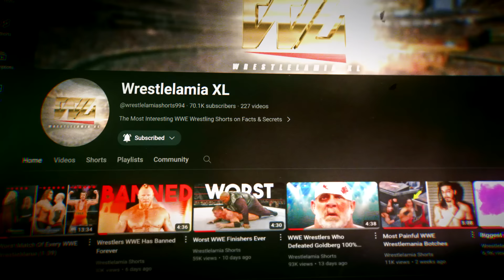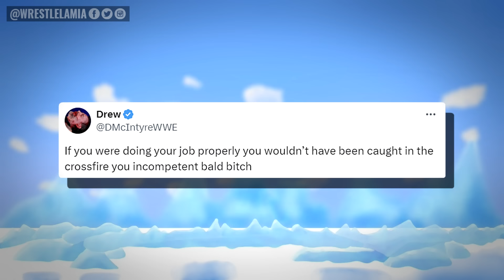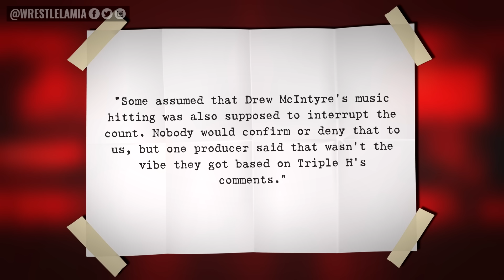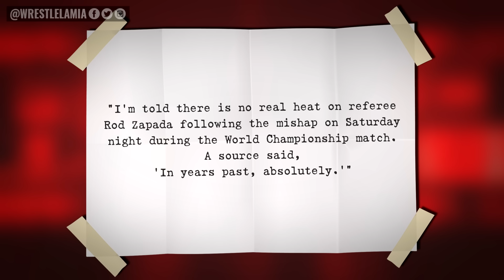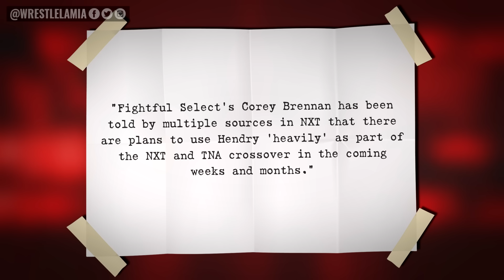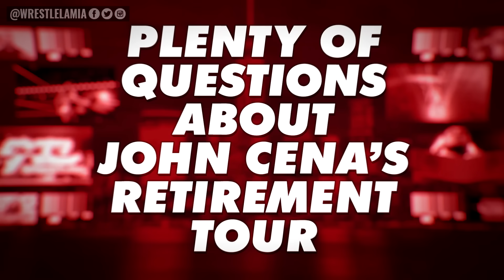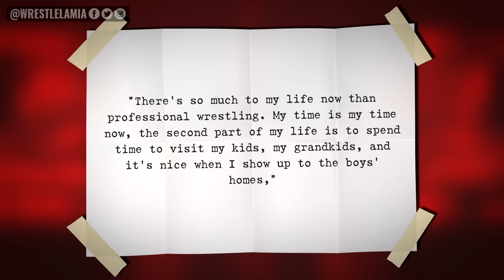WWE Star Suspended...Truth Behind MITB Botch...New Champion...Rikishi New Wiseman...Wrestling News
Who was blamed at WWE Money in The Bank for the botch...

0:00 Intro
0:43 WWE Star Suspended
1:38 The Truth Behind Money In The Bank Botch
4:03 New Champion Crowned at Heatwave
5:00 Huge Spoiler For Tonight’s Raw
5:26 WWE Tease Return Of Joe Hendry
6:07 Did WWE Stars Know About John Cena’s Big Announcement?
6:32 Plenty of Questions About John Cena’s 2025 Retirement Tour
7:35 Big Bout Booked for RAW
8:00 Did AEW Tease Ricochet’s Debut?
8:37 AEW Star Injured at Collision
9:05 Is Rikishi Going to Become the New “Wise Man?”

Topics Discussed In this Video:

1. WWE News
2. WWE Rumors
3. Wrestling News
4. Wrestling Rumors
5. Wrestlelamia
6. Latest WWE News and Rumors